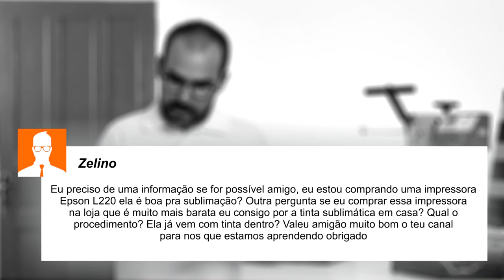Posso comprar Impressora Sublimática em qualquer loja? Perfil de Cores ICC